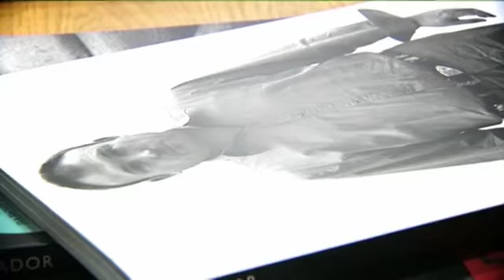El artista Miquel Barceló recorre su obra en Madrid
Miquel Barceló está en la capital de España para presenciar su obra y su forma de tratarla. Ha nacido en Mallorca pero sus pinceles le han llevado desde París hasta Mali, África. Barceló es un gran motor del arte contemporaneo que no fue capaz de aguantar en Bellas Artes. LLeva 35 años de profesión donde su estudio de trabajo y casa son lo mismo, y su forma de trabajar, es púramente experimental.